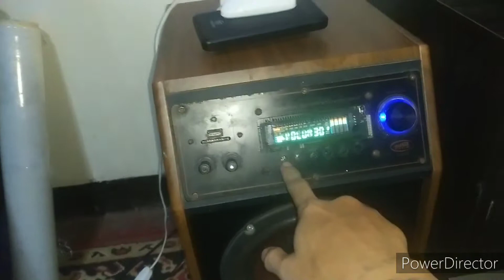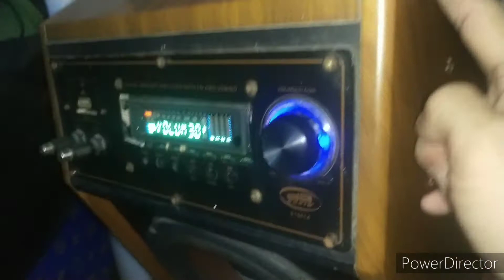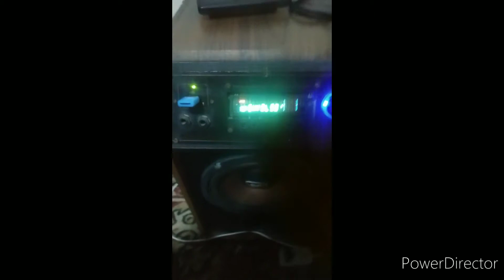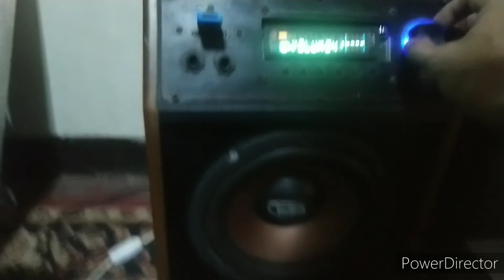DB AUDIO 51M14 KARAOKE SUBWOOFER SPEAKER SET